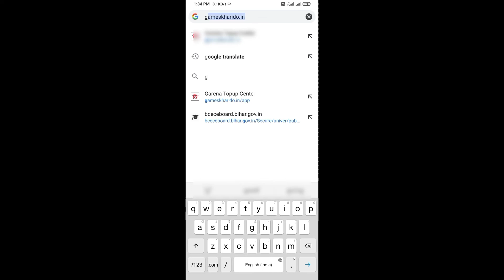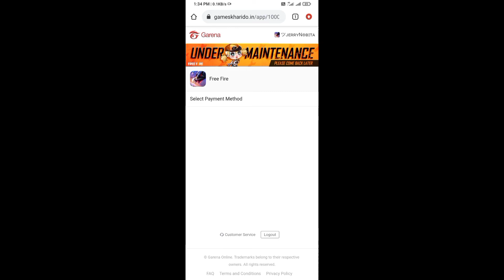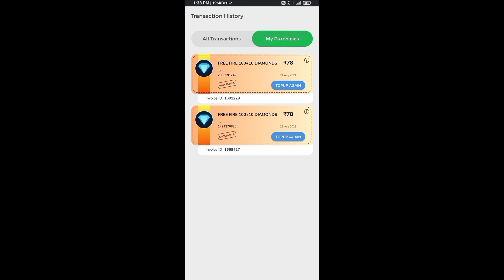FireFire Diamond Top Up Website And App | Freefire Bonus Diamond Top Up | Freefire % trusted Diamond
WINZO APK DOWNLOADING  LINK

freefire Redeem Code Create karne Ke liye Download kre Phone pe app

1. Free Fire 1st Time & 2nd Time Double Diamond Top Up
2. Free Fire Double Diamond Top Up New Website
3. Free Fire Double Diamond Top Up Live Proof
4. double diamond top up live proof
5. double diamond top up website in free fire
6. double diamond top up website in free fire real
7. free fire double diamond top up real website
8. free fire me double diamond kaise milte hain
9. free fire double diamond top up website india
10. allgametopup free fire
11. new website free fire double diamond top up

freefire 100% bonus Diamond TopUp on freefire

Dosto Ish video Mai Aapko 1website And 1 App Ke Bataugaa Jishae Aap Bonus + double Diamond Top Up Kar sakte Ho

 ^  video Ko Last Tak Dekhte Rahna ^

Freefire Diamond Heck Tricks
Freefire Tricks
Freefire Best Gameplay Tricks

gamekharido se Top Kyu Nhi Ho Rha

Winzo Gold App Se Tonament Kaise Khele
Winso Gold Freefire Free TopUp
winzo gold Se TopUp

LIKE_____________
SHARE_________________
SUBSCRIBE_________________

Koi Question Ho To Comment Kro 🤟🤟🤟🤟🤟🤟